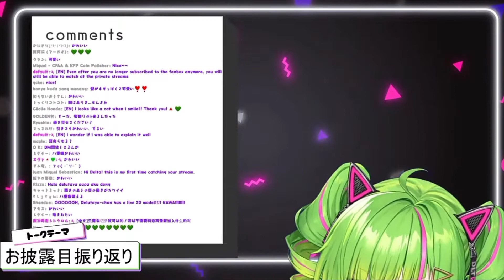The Size Fits Best in One Hand ~【 DELUTAYA Δ. || ENG Sub 】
~~~ THANK's YOU!! ~~~